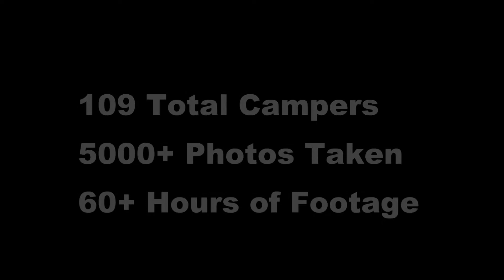Camp Tluda 10 Year Promo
Sign up for the 10th year of adult summer camp!